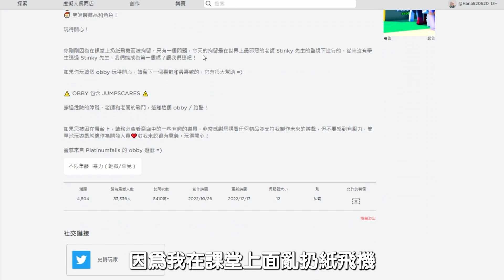我被臭臭老師關在教室😱!我能成功逃離學校嗎?｜MR STINKY'S DETENTION｜臭臭老師的拘留所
這次遊玩的遊戲是「MR STINKY'S DETENTION (OBBY)」